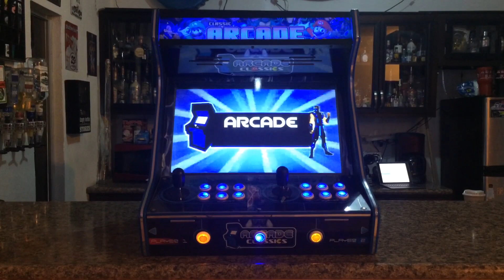21” Custom Made Arcade Classics Bartop Arcade with Hyperspin, 17,500 games, Video Intro & Display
21” Custom Made Arcade Classics Bartop Arcade with Hyperspin, custom made video intro, 17,500 games and more than 50 consoles.
This ain’t your average Pandora’s Box or Raspberry Pi set up, this is a full high performance PC inside that runs 10X faster than any Raspberry Pi out there.
Flawless gameplay, no lag and high level of customization is what separates us from the rest.
There is no rest for the wicked baby! 😎🤟🏻

We ship all over the US 📦🇺🇸

We can build any model, any theme, any design.